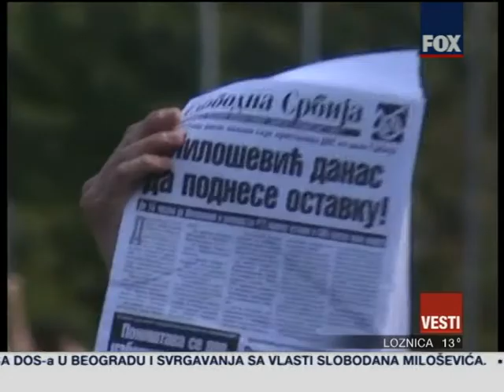VESTI U 11